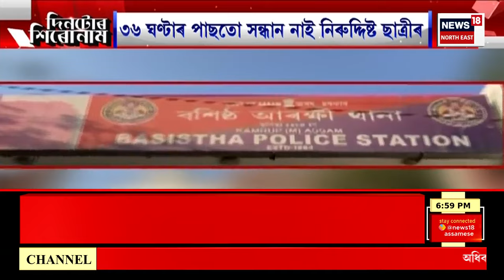Assam News | উৰুকাৰ দিনাৰে পৰা সন্ধানহীন গুৱাহাটীৰ এখন শিক্ষানুষ্ঠানৰ সপ্তম শ্রেণীৰ এগৰাকী ছাত্ৰী